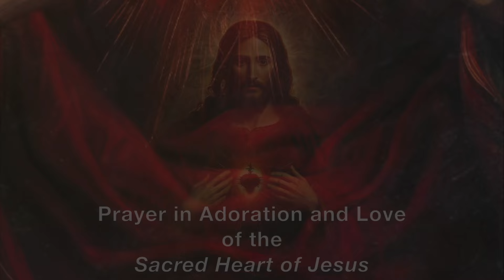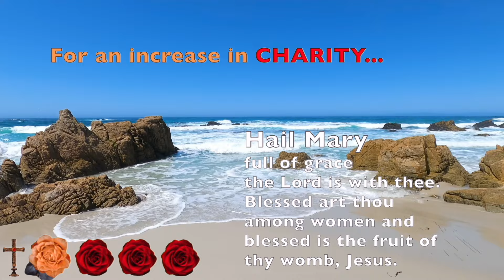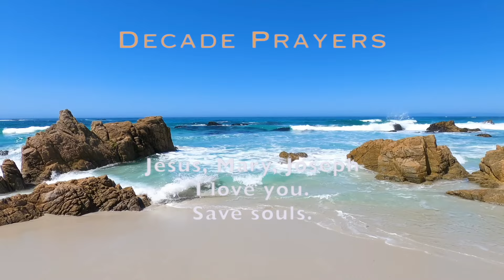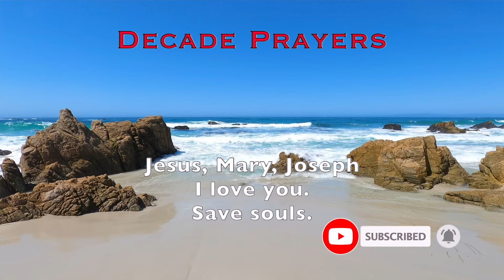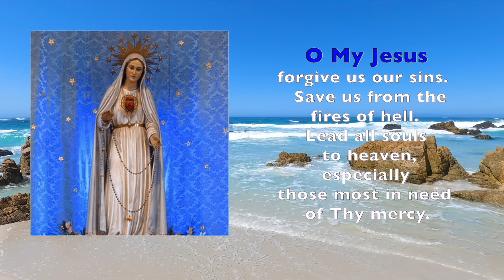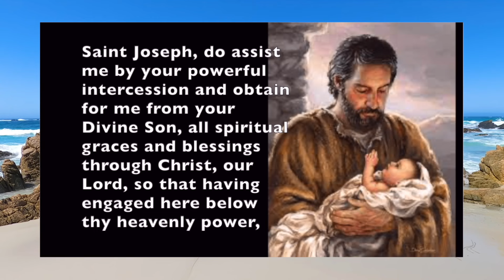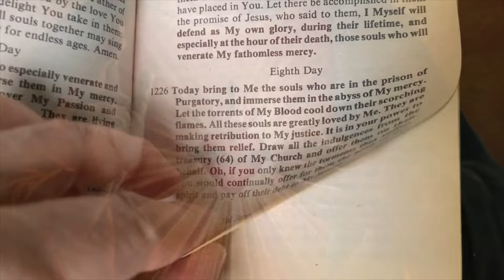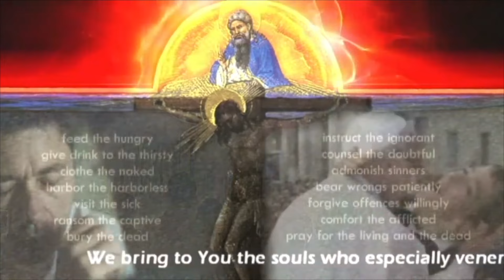🌹First Friday Rosary🌹DAY 8 DIVINE MERCY NOVENA Prayers & Chaplet for Souls In Purgatory, Sorrowful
April 5, 2024, Sorrowful Mysteries of Today's Holy Rosary with prayers for FIRST FRIDAY & eighth day of the NOVENA to Divine Mercy.  Today's intention is for All Souls Detained in Purgatory. HAPPY EASTER!!

Calming scenic rosary, peaceful ocean waves on a relaxing beach, Catholic prayer and meditation

0:38 - First Friday Prayers
2:23 - Sorrowful Mysteries
34:22 - Divine Mercy Novena Prayer DAY 8
36:42 - Chaplet of Divine Mercy in Song